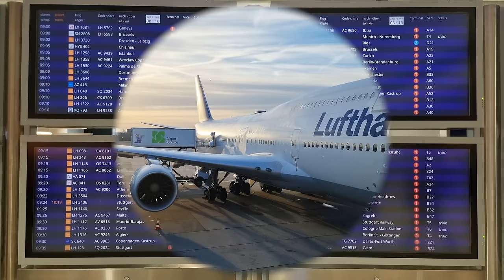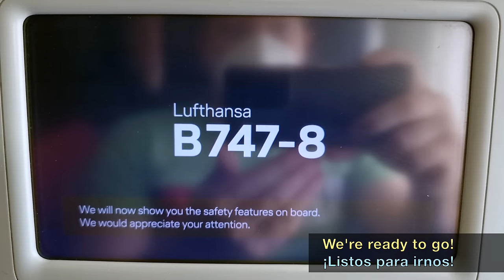TRIP REPORT | Emergency Landing on B747! | Frankfurt to Miami | Lufthansa Boeing 747-8i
Lufthansa Trip Report flying from Frankfurt to Miami onboard one of the Lufthansa Boeing 747-8i on a lovely autumn morning.

Wow! What a flight... what initially looked like an absolutely standard flight over the Atlantic turned out to be the first medical diversion recorded on the channel. Once we were already cruising over the Atlantic Ocean, well into it, the crew started moving medical kits and the catering service was not performed. Later, we saw how the plane was making a 180° turn and, a few minutes later, the captain informed us that we were diverting to Lisboa due to a medical emergency. We soon saw as well how we were dumping fuel to reduce the weight to the limits to land in Lisboa.

We stayed 2h30min in Lisbon. The refueling took a lot. Probably they had to use small trucks to refuel this huge beast, and that led to the bug waiting time. Finally, we started pushback in Lisbon and started, again, our flight to Miami, now scheduled to be 8h15min. The views both on arrival and departure from Lisbon were truly amazing.

After departure from Lisbon, we turned left and started to fly over the Atlantic for the next 7 hours. Nothing special here, just water everywhere until reaching Florida. Due to the diversion to Lisbon, our flight ended in Miami already during the night, which allowed us to enjoy a really beautiful night approach.

However, when it seemed that the flight had had it all with the emergency onboard... destiny, once again, showed us why we should look out the window: just before starting the descent to Miami, we were able to watch the takeoff of a SpaceX Falcon 9 from our window!! It was spectacular and something that I'm sure I'll never see again... Just Amazing!

About the catering service, the crew first served some drinks, just after departing from Frankfurt. Then, they started the main catering service, but they only served the first rows, as the medical problem arose. In the end, we stayed more than 5 hours (+1h of boarding and little delay on departure) with only 2 glasses of drinks. It is not the crew's fault, but some water in Lisbon, for the more than 2h on the ground would have been a good option.

The main meal came just after reaching the cruise altitude on the flight from Lisbon to Miami. The typical mediocre Lufthansa catering: no options for the main course (just ravioli), a lettuce salad (the taste was with sauce), a cold bread roll, butter, and a piece of Bree cheese. The dessert was a tiny piece of artificial chocolate cake. Lufthansa has a lot to improve here, but it looks like they don't care too much about it.

All in all a really interesting flight with Lufthansa onboard the Queen of the Skies, the always amazing Boeing 747. For those that are new on the channel, you've probably only seen me criticizing Lufthansa. Those that are followers the channel for a long time know that I was a big fan of this airline. The service,  even on European flights, was among the best. Now it is just a bad joke of what Lufthansa used to be; now it's just another airline that accepts to offer a very mediocre service. They've lost the crown and they don't show any sign of sadness for that.

Now it's your turn! Have you ever flown with Lufthansa? Which route? On which plane? How was the experience? What do you think about the current Lufthansa onboard service? Have you ever flown on a Boeing 747 Have you ever had an Emergency landing? Have you ever seen a space rocket from a plane?

FLIGHT INFO:
· Airline: LUFTHANSA
· Airplane: Boeing 747-8i
· Flight number: DLH462 - LH462
· AIRPORTS:
- Departure: Frankfurt (FRA - EDDF)
- Arrival: Miami (MIA - KMIA)
· Departure Gate: Z66
· Seat: 39K
· Registration: D-ABYQ
· Date of recording: October 2022

CHAPTERS
00:00 Intro
00:28 Frankfurt Airport
01:55 Planespotting at Frankfurt
03:18 Boarding the Boeing 747
06:44 Taxi in Frankfurt
07:36 Takeoff from Frankfurt
10:35 Drinks Service & France
11:40 Medical Emergency Onboard
12:29 Fuel Dump
14:54 Approaching Lisbon
16:33 Emergency Landing in Lisbon
17:50 2h+ at Lisbon
20:08 Takeoff from Lisbon
22:40 Catering - Main Meal
25:38 Afternoon over the Atlantic
26:18 Pre-landing Snack
27:26 SpaceX Falcon 9 Takeoff
29:09 Approaching Miami
30:15 Landing in Miami
32:32 Disembark & Miami Airport